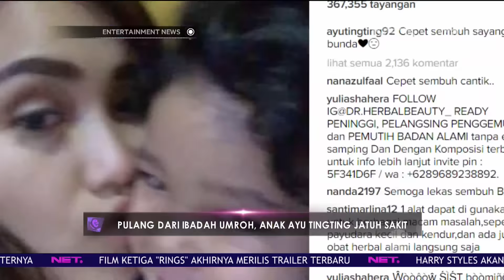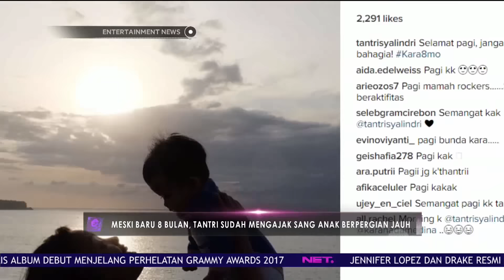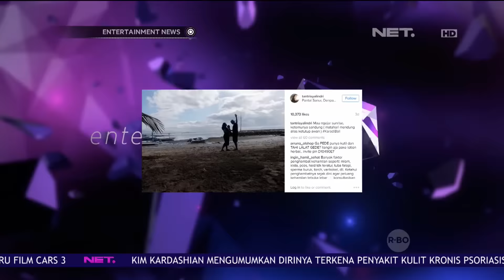Ayu Ting Ting dan Tantri Kotak Ajak Anak Liburan Jarak Jauh